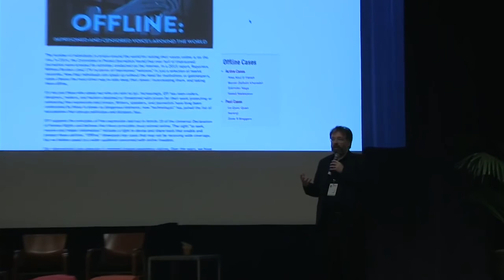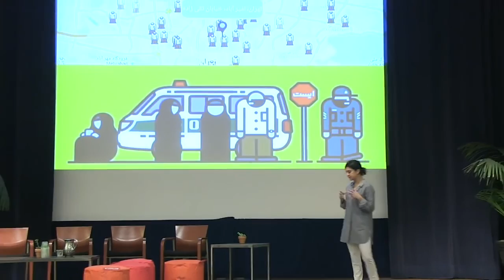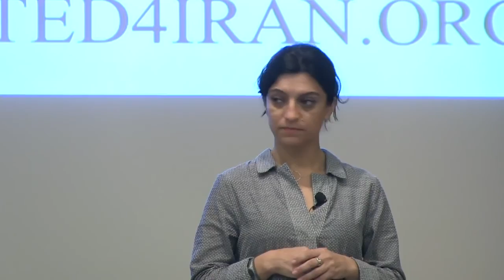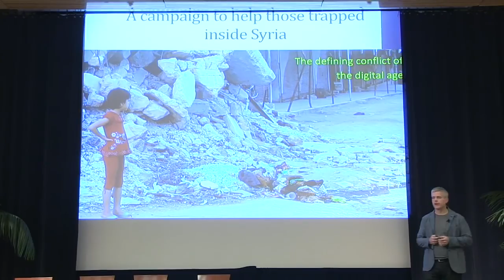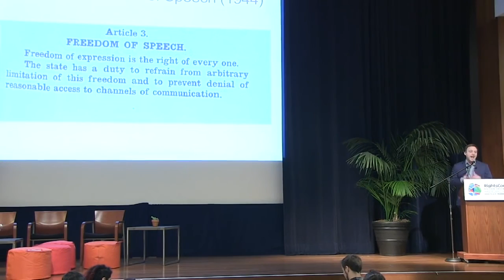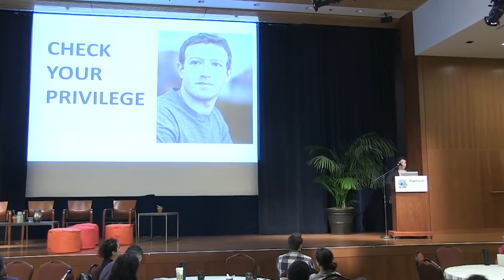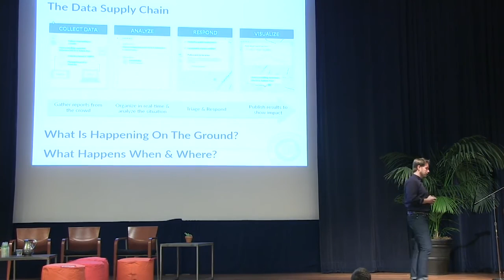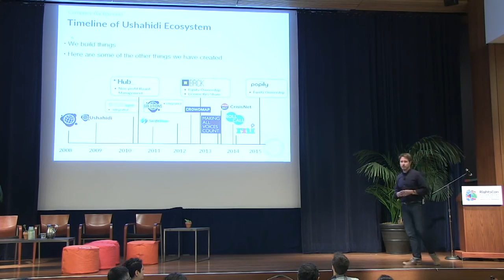Promises & Pitfalls of Digital Activism: Lightning Talks